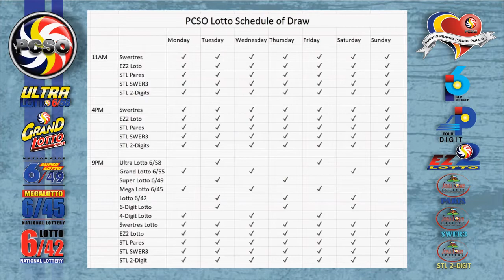Swertres|3D and EZ2|2D Lotto 2PM Draw, Friday, July 29, 2022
Here are the results of PCSO Lotto today, Friday, July 29, 2022, 2PM draw for the Swertres/3D Lotto result, and EZ2/2d Lotto Result.

Time Stamps:
00:25 - Swertres Lotto Result
00:16 - Ez2 Lotto Result